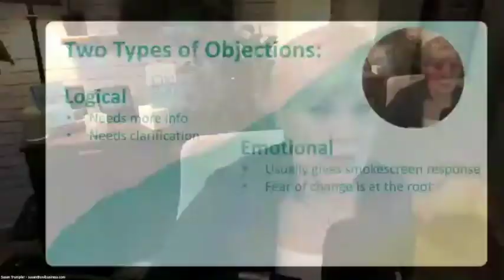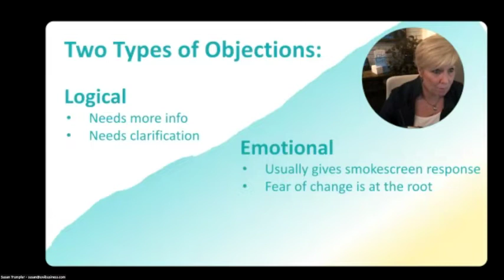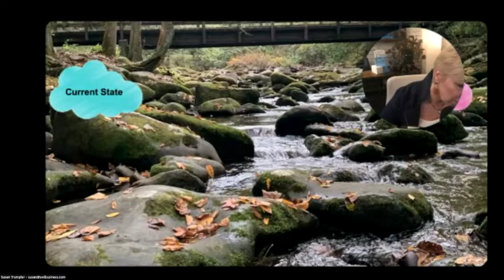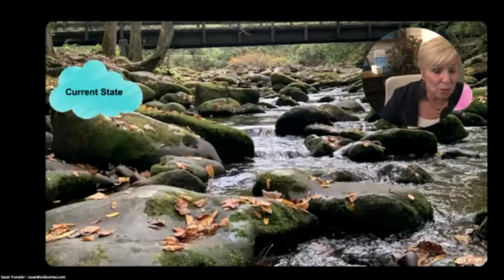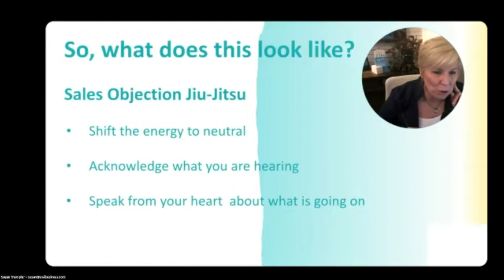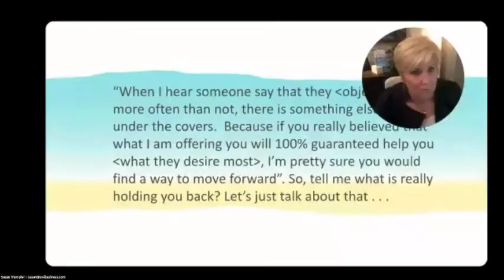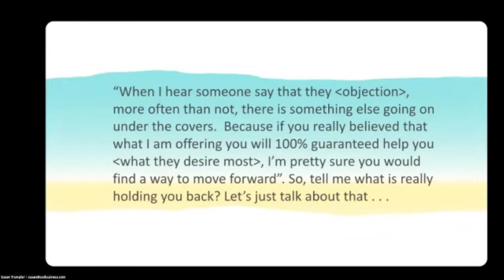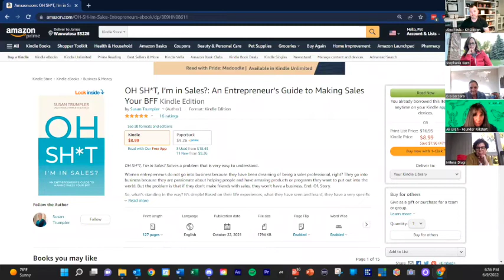How to Overcome Any Sales Objection - Idea Collective Small Business Incubator with Susan Trumpler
On this episode of Night School Susan Trumpler walks us through how to overcome any sales objection. She also challenges us on how we think about sales and how any of us can become good at selling.

Timestamps:

0:00- Introduction
3:12-Can anyone become good at sales?
4:12-Remember no one gets 100% “Yess” when they sell and not everyone is a good fit for you.
4:48-What makes people good at selling?
6:39-What are some of the most common objections?
9:25-Do you know how many people you are converting?
12:20-How would you feel if you converted just 1 more client?
14:21-How to make sure you are asking the client/customer the right questions?
16:20-The two categories of objections
22:48-How to deal with emotional objections?
31:53-How to deal with logical objections?
38:18-Does this process get easier the more you do it?
39:18-A script to help you with sales objections.
43:00-How to genuinely follow up if someone doesn’t buy?
48:00-Questions from the audience.

Night School is presented by Bank Five Nine and Kwik Trip

The Idea Collective Small Business Incubator (linked is where you go to grow your small business.

This international community of entrepreneurs is collaborating daily to provide collective intelligence, inspiration and transformation for your small business.

If you’re looking to grow and you want to be surrounded by other entrepreneurs that get it, join us today.

The Idea Collective Incubator was founded by Pat Miller, the Idea Coach.

Tickets are on sale for the Small Business retreat.
Check out the latest Idea Collective® project: Small Business Mornings with Pat Miller is live on this channel at 9am each weekday. It's a daily livestream for Solopreneurs and Entrepreneurs so they can start their day with the news, a laugh and the positivity they need to take on their small business challenges. Join us for small business tips, entrepreneur advice, small business ideas and a little fun to start your day. Small Business Mornings is the perfect daily live stream for small business founders everywhere. Remember, it's your dream - Don't Grow it Alone®